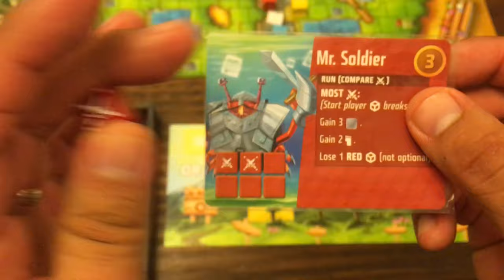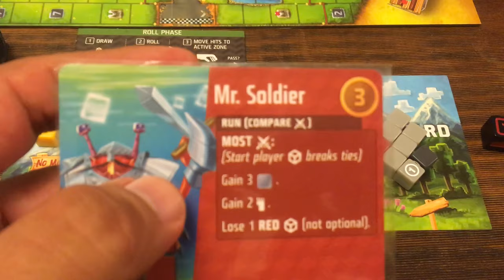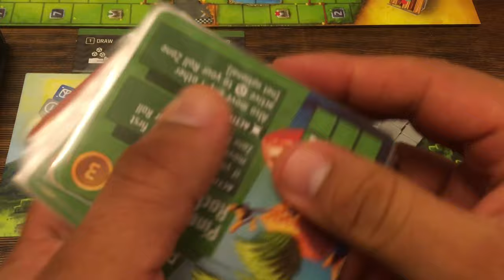Rápido Recorrido por Cubitos | Juego de Mesa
Hacemos un rápido recorrido por las reglas y componentes de Cubitos, un push your luck de carreras y construcción de set de dados.
Componentes de calidad y un desarrollo dinámico y divertido.

00:00​​ Intro
00:59​​ Rápido Recorrido
11:43​​ Opinión